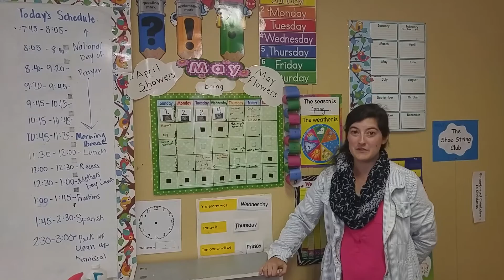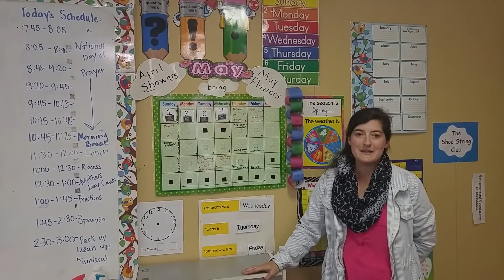1st Grade HVCS